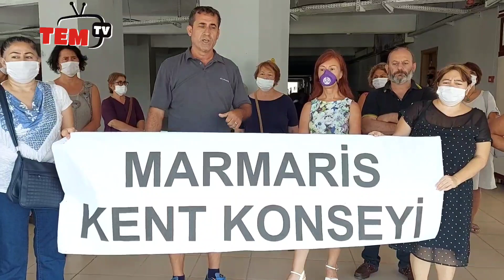Evet can derdindeyiz ve mal derdinde olanlara tahammülümüz yok!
Kent Konseyi Üyeleri Marmaris Belediye Çok Amaçlı Salonun önünde bir basın açıklaması yaptılar.
Marmaris Kent Konseyi Hisarönü’nde bir firmaya jeotermal enerji ruhsatı vermesine sert çıkarak, ‘Pandemi günlerinde Biz can derdindeyiz, onlar mal derdinde’ şeklinde açıklama yaptı.
Kent Konseyi Başkanı Ufuk Beytekin, yürütme kurulu üyeleri, Atilla Geniş, Fatma Uçar, Aysun Diyaroğlu, Sermin Güvenç ve çok sayıda üye katıldı.
Açıklamayı Marmaris Kent Konseyi Yürütme Kurulu Üyesi Pınar Ünlü okudu.  Açıklamada şu sözlere yer verildi.
“Dünya ağır bir sınavdan geçiyor. İnsanlık çevreye verdiği zararlarla karşı karşıya. Pandemi sürecinde sevdiklerimizi, kendi hayatımızı, işimizi, aşımızı kaybetme kaygısı ortak duygumuz. Can derdindeyiz.

10 Ağustos 2020 tarihinde Çevre ve Şehircilik Bakanlığı internet sitesinde yayınlanan duyuru sonucunda MAF Jeotermal Enerji Mad. San. Tîc. AŞ'nin mal derdine düştüğünü üzüntüyle öğrenmiş bulunmaktayız. Bahsi geçen firmanın Muğla ili, Marmaris ilçesi, Hisarönü Mahallesi mevkiinde 2020A007 ruhsat numaralı ve 3394811 erişim numaralı sahada sondaj yöntemi ile jeotermal kaynak arama başvurusu yaptığını ve Muğla Valiliği'nin de ÇED sürecini başlattığını tespit enik. Marmaris Kent Konseyi olarak bu projenin dosyalan üzerinde çalıştıktan sonra kamuoyunu bilgilendirme gereği duyduk.
Jeotermal sondaj yapılmak istenen alan, onaylı çevre düzeni planlarında özel Çevre Koruma Bölgesi ve aynı zamanda Orman Kanunu uyarınca Orman Alanı sayılan yerler statüsündedir. Çevre ve Şehircilik Bakanlığı "Özel Çevre Koruma Bölgesi" ni şöyle tanımlıyor: Ülke ve dünya ölçeğinde ekolojik önemi olan, çevre kirlenmeleri ve bozulmalarına duyarlı toprak ve su alanlarım, biyolojik çeşitliliğin, doğal kaynaklara ve bunlarla ilgili kültürel kaynakların gelecek kuşaklara ulaşmasını emniyet altına almak üzere gerekli düzenlemelerin yapılabilmesi ve bu alanlarda uygulanacak koruma ve kullanma esasları ile plan ve projelerin tek elden hazırlanması amacıyla, Bakanlar Kurulu kararı ile ilan edilen bölgelerdir. Orman Alanı ise kozalak bile almanın yasak olduğu koruma bölgeleridir. Arama ruhsatıyla 127,71 hektarlık alanın, 20.000 m2 lik kısmında 2 adet 1.480 metre derinlikte sondaj kuyusu açılarak projeye başlanacaktır. Proje dosyasına göre: Proje alanında ve çevresinde ulusal ya da uluslararası yasalarla ekolojik peyzaj, kültürel ya da diğer değerleri için özel koruma altına alınmış ve projeden etkilenebilecek alanlar bulunmamaktadır. Oysa ruhsat alam içinde kalan bölge nesli tükenmekte olan Akdeniz Fokları ve endemik bitkilerin yaşam alanıdır. MAF Jeotermal Enerji Mad. San. Tic. A.Ş, proje dosyasında 2011 UCN Red List Kategorilerimde yer alan nesli tehlikede hayvan ve bitki türlerinin sondaj bölgesinde yaşadığım ifade etmesine rağmen, 1996 yılına ait kaynaklan referans olarak gösterip, bahsi geçen türlerin yok olma tehlikesi olmadığını iddia ederek bilgi karmaşasına  yol  açmakta,  Çevre  ve  Şehircilik  Bakanlığı'nı  da  yanıltmaya çalışmaktadır.
Proje dosyasında bu alanın seçilmesi için bilimsel veri yoktur. Bu projenin Hisarönü Körfezi'nde hayata geçmesi, bölgenin yıllardır "Özel Çevre Koruma Bölgesi" olması nedeniyle kazandığı doğal yapının korunması durumunu ortadan kaldırıp, körfezin hayan n i kaybetmesine mal olacaktır.
Süreci Aydın ilinin değişen ikliminden, yok olan incirinden, kirlenen derelerinden biliyoruz.
Marmaris Kent Konseyi olarak bölgemizin mavisini, yeşilini, börtüsünü-böceğini seviyoruz. Sahip olduğumuz kıymetli mirası koruyup, cömertçe ve yıllar boyunca tüm insanlıkla paylaşmak istiyoruz. Proje için ÇED süreci 10 Ağustos' da başlamıştır.
Marmaris Kent Konseyi olarak bölgemizde jeotermal sondaj yapılmasına, sondajı takiben jeotermal santral veya termal tesis açılmasına karşıyız. Başlatılan ÇED sürecinin bölgenin güncel ekolojik değerlerini göz önüne alan ciddi bir araştırma ve incelemeyi temel almaşım talep ediyoruz. Turizmi ve doğal yapıyı bozacak oluşumlar için kamuoyu oluşturmaya, bilgilendirmeye ve takipçisi olmaya devam edeceğiz. Çevreye verilen zararın bedelini pandemiyle tecrübe etmekteyiz. Evet can derdindeyiz ve mal derdinde olanlara tahammülümüz yok!” dedi.